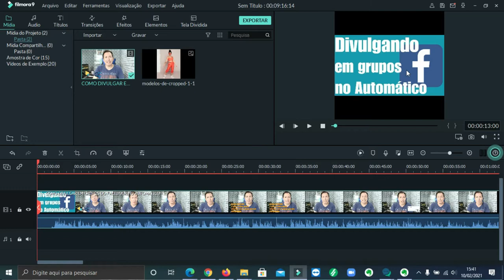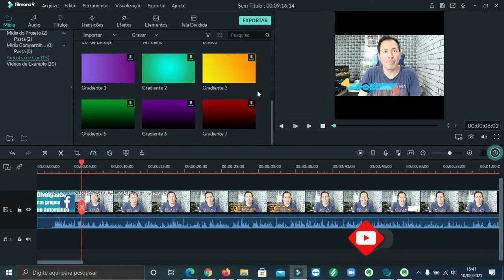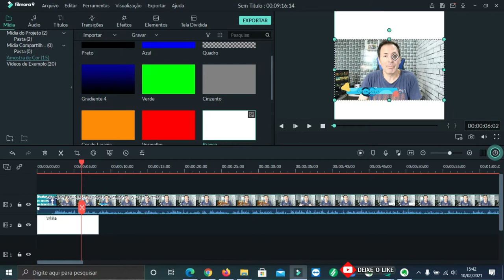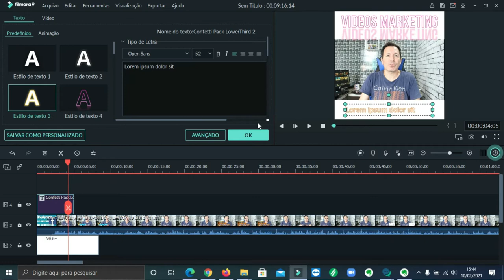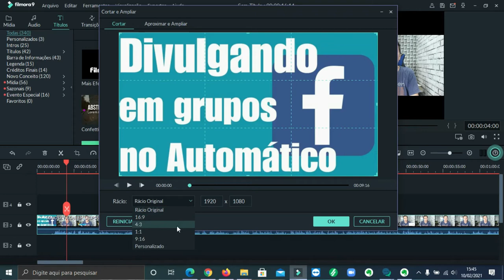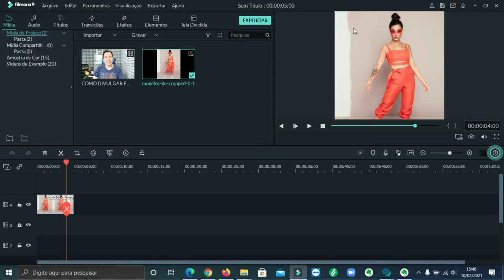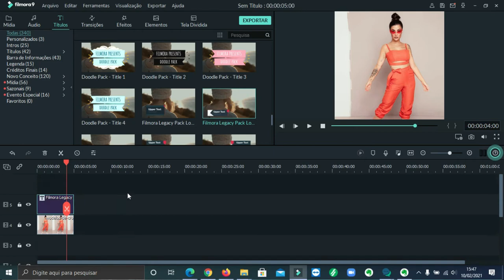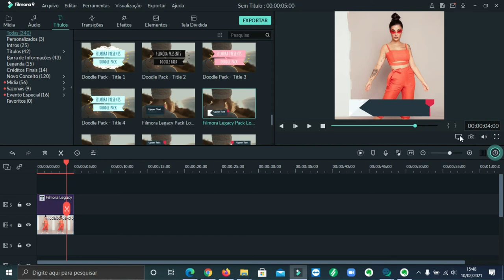COMO EDITAR VÍDEOS PARA O INSTAGRAM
Veja como editar vídeos para Instagram com Filmora de forma bem simples , e não perca a oportunidade de baixar o E-book gratuito , link a baixo.

🎬 LINK PARA BAIXAR O E-BOOK GRÁTIS VÍDEO MARKETING

Clique no link a baixo e recebe sempre novidades , vídeos, cursos, programas , e muitas coisas interessante e claro sempre vai ter e-book gratuitos, clicando agora mesmo já vai receber um E-book